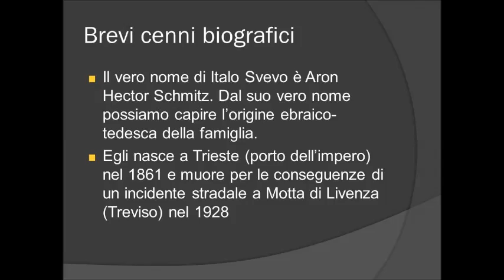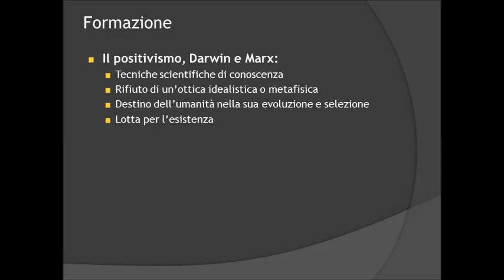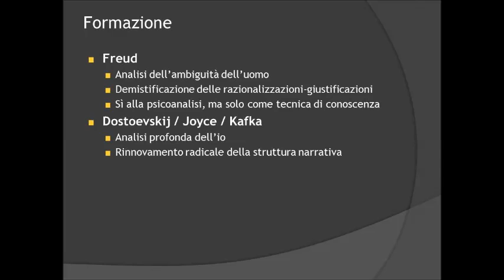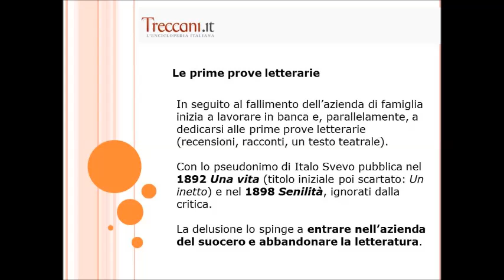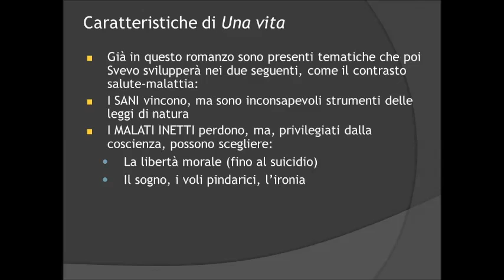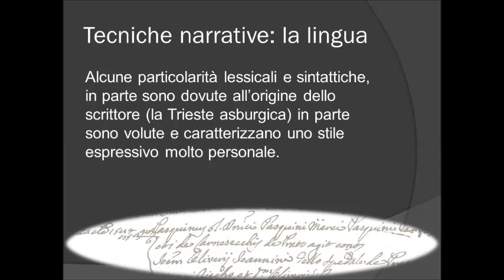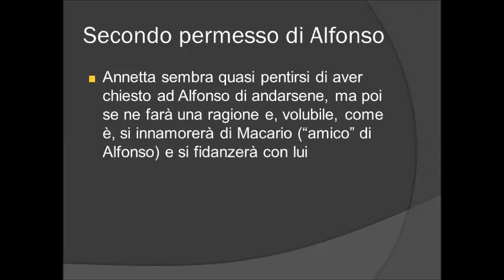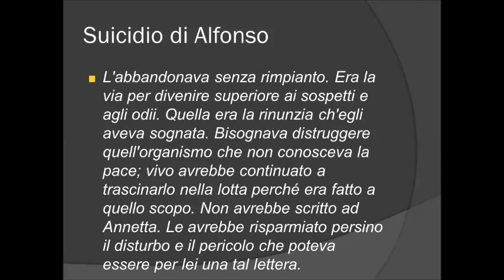Introduzione a Italo Svevo e il romanzo Una vita